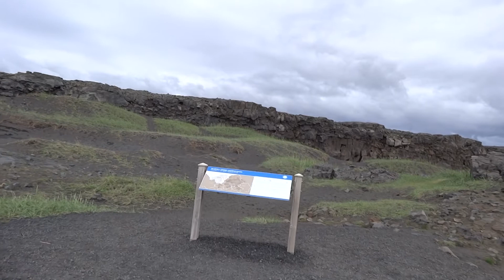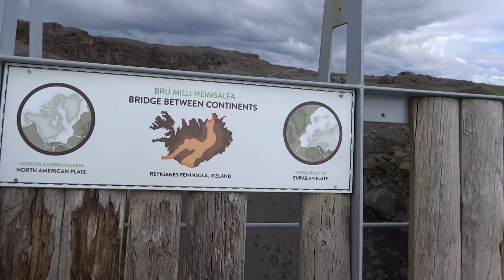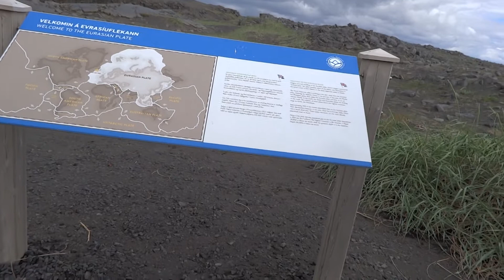Płyty tektoniczne Islandia